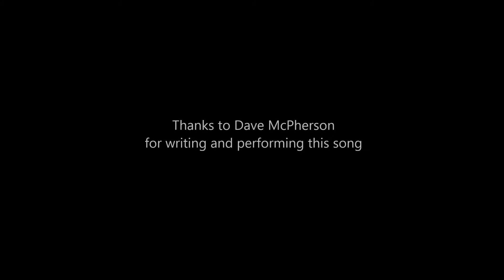In Memory of my cat "Loki" - Song by Dave McPherson (of Inme)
Loki - Written and Peformed by Dave McPherson

This song is in memory of my cat Loki (black and white Ragdoll-X, who was ran over last year). The other cat in the video is Starlord, he's doing well, and now has another cat to keep him company. Starlord is now a housecat, which is doesn't seem to mind.

Lyrics:
The bravery of little Loki.
Here is a song just for you to show how much you meant to me.
Adventures of little rag doll.
Black & white memories of you coming in from the cold.

We will miss you our little friend.
Starlord will guard your galaxy ’till the end.
Took you in to Asgard across the rainbow bridge.

Feline hero.
Through the cat flap off you wander, onwards you go.
Marvel at the greatest.
Black & white patterns all over one of our favourites.